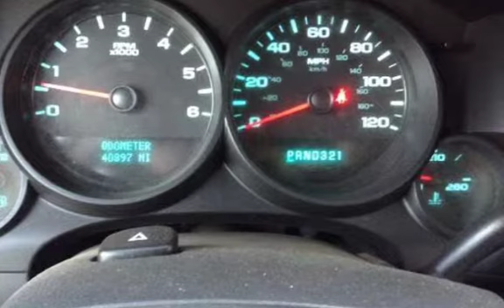2012 Chevrolet Silverado 1500 Work Truck for sale in REDLANDS, CA